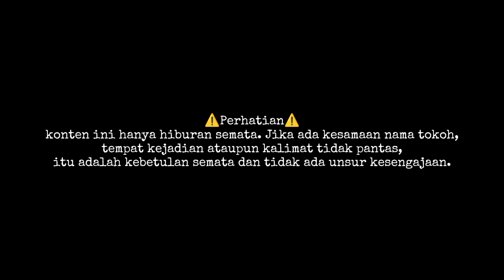NEKAT⁉️MENANGKAP IKAN DILUBANG ULAR DIMALAM HARI‼️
Assalamualaikum broo hari ini kita cari ikan dulu di parit parit sawah bersama anak anak.